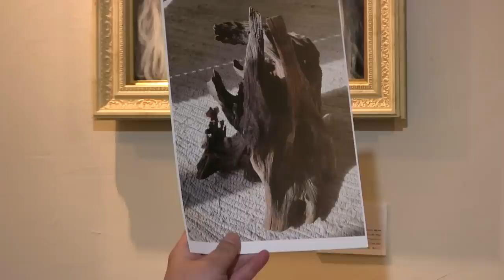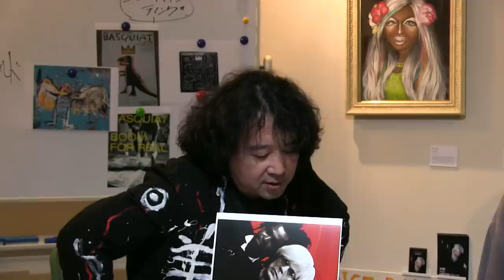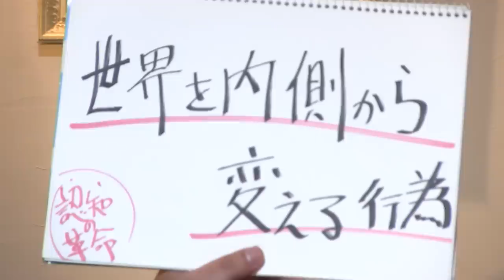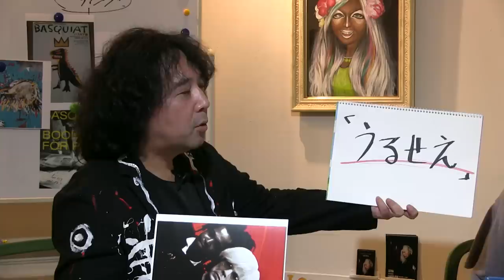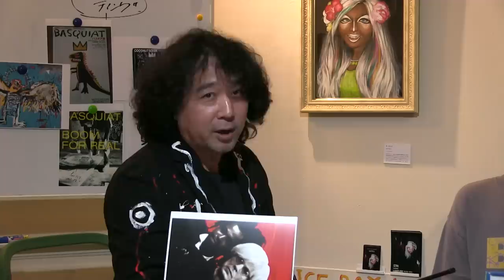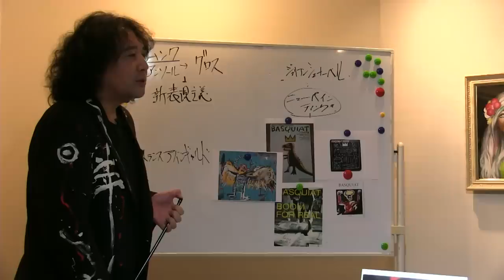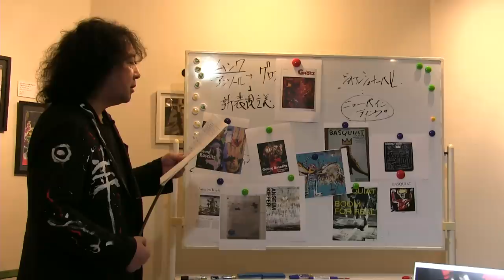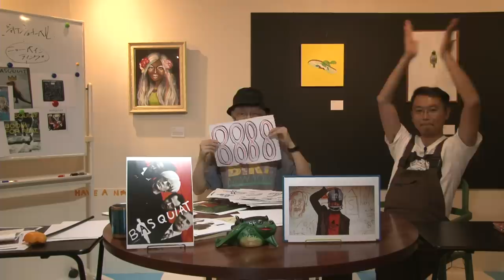すべてのサブカルはここから始まった！？〜15歳のホームレスが起こした現代アートの革命…挑発と叛逆のバスキア&ニューペインティング特集！！【山田玲司-183】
《 出演 》
加藤オズワルド
レイモン

2018年9月19日 収録